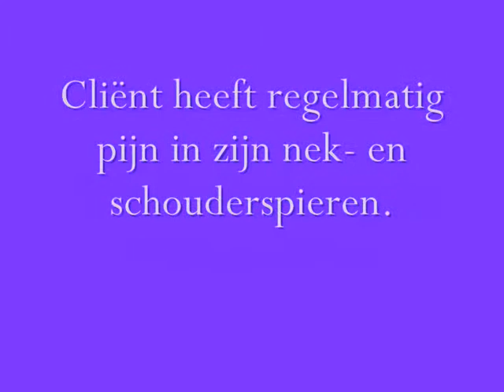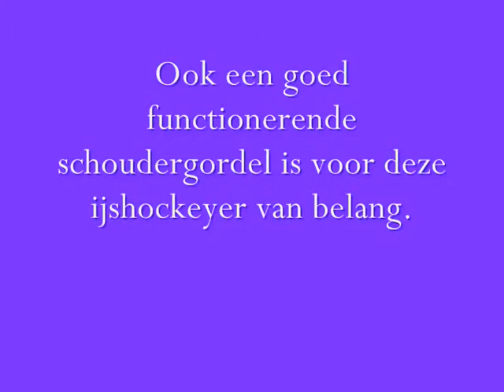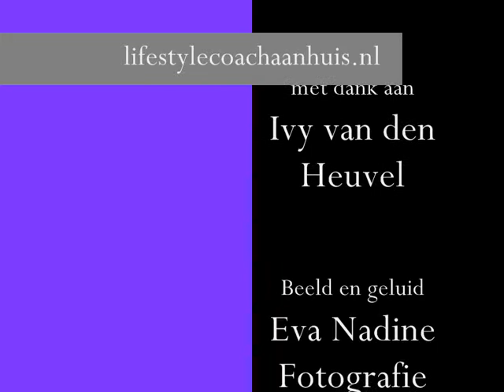Vitaliteitstherapie in beeld: nek- en schouderoefeningen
Nu zijn liespijn succesvol is bestreden, krijgt IJshockeyer Ivy van den Heuvel nog meer nieuwe oefeningen. Door die ook weer dagelijks te doen, zullen ook zijn nek- en schouderklachten afnemen.